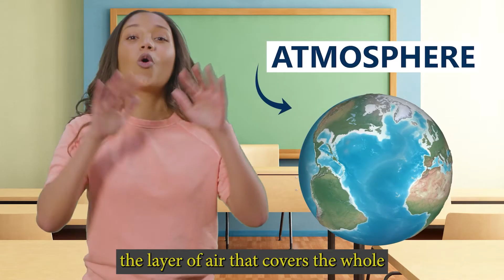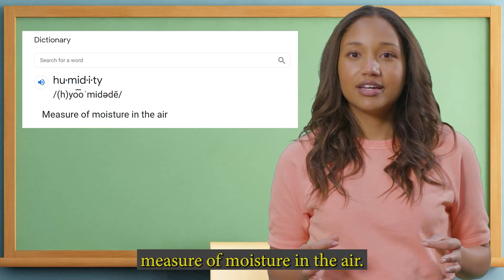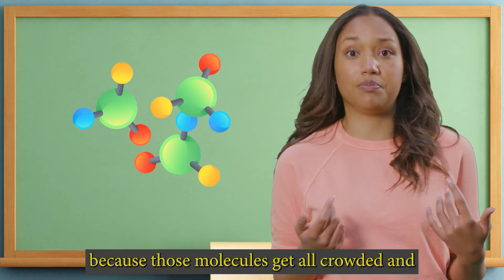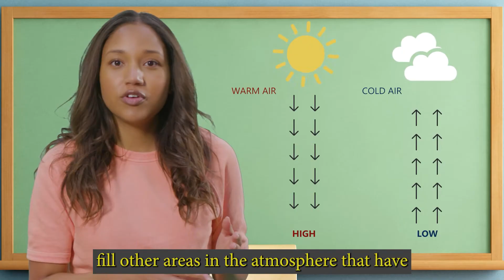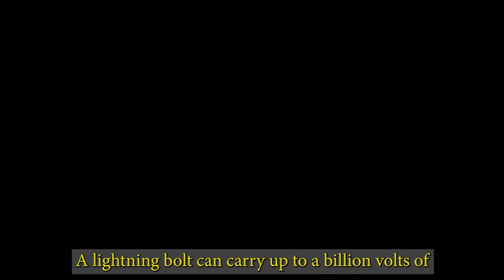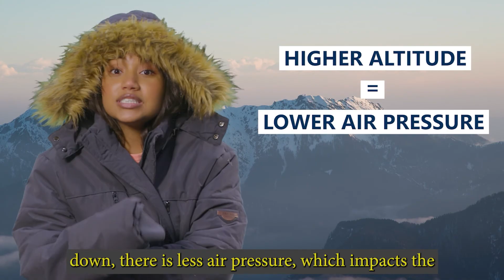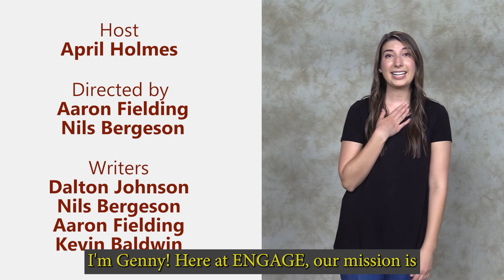From Every Nation: WHAT IS METEOROLOGY? WHAT IS CLIMATOLOGY?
Have you ever thought about what the difference is between "weather" and "climate?" Well, in this week's episode of "From Every Nation," you will learn just that! You will also learn more about the daily life of meteorologists, different types of weather patterns, and what factors make up our earth's climate. Did you learn something new from this week's video? Let us know down below!

ENGAGE Global Storytelling is a nonprofit organization dedicated to providing resources to help everyone learn more about the people, places, countries, and cultures of the world!

Our goal is to increase global awareness and ultimately expand global engagement.

for more information and resources!

Thanks for caring about our world!